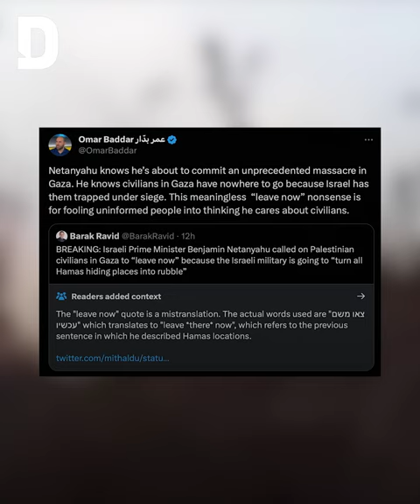Fears of unprecedented massacre as Israel vows to turn Gaza into rubble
Social media users across the region have raised the alarm after Israeli Prime Minister Benjamin Netanyahu threatened to reduce Gaza 'to rubble' on Saturday, following an unprecedented surprise Palestinian operation against Israel.

Watch to find out the latest developments.